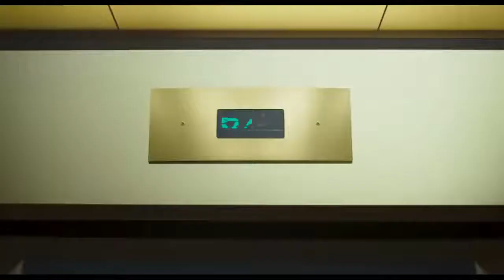SPACE JAM 2 A NEW LEGACY Trailer (2021) | The T&R Show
00:01 Hello friends Welcome back to my show.
Today I am going to discuss with you the new trailer of Space Jam 2 and if you want to know the story plot of the movie please watch the video till end. Let’s start this entertaining video.
00:15 Space Jam: A New Legacy (also known as Space Jam 2) is an upcoming American live-action/animated sports comedy film directed by Malcolm D. Lee, from a screenplay by Juel Taylor, Tony Rettenmaier, Keenan Coogler, and Terence Nance. Serving as a sequel to Space Jam (1996), it will mark the first theatrically-released film to feature the Looney Tunes characters since Looney Tunes: Back in Action (2003), and like the previous hybrid films, it will be a combination of live-action and traditional hand drawn 2D animation with some CGI effects. The film stars basketball player LeBron James (who also acts as a producer) as a fictionalized version of himself along with Don Cheadle, Khris Davis, Sonequa Martin-Green, and Cedric Joe in live-action roles. It also features numerous Looney Tunes characters such as Bugs Bunny, Sylvester, and Foghorn Leghorn (all of whom are voiced by Jeff Bergman), as well as Daffy Duck and Marvin the Martian (both voiced by Eric Bauza), among others.
Talks for a Space Jam successor began after the release of the first film which Joe Pytka would have returned to direct and Spike Brandt and Tony Cervone signed on as the animation supervisors but eventually fell through due to Michael Jordan's refusal to return. Several possible spin-offs, focusing on other athletes, including Jeff Gordon, Tiger Woods, and Tony Hawk, were also discussed, but never came to fruition. A LeBron James-led sequel was officially announced in 2014 and after several years of languishing, filming began under Nance in June 2019 around Los Angeles. After a few weeks into filming, Nance left the project and Lee was hired to replace him in July 2019. Production wrapped in September 2019.
Space Jam: A New Legacy is scheduled to be released by Warner Bros. Pictures in the United States on July 16, 2021, both in theaters and on HBO Max for a month after its theatrical release.
02:19 Friends, Before going to story of the movie please hit the subscribe button if you are new to my channel and tap the like button because it’s totally free.